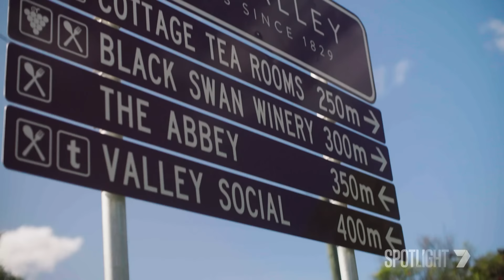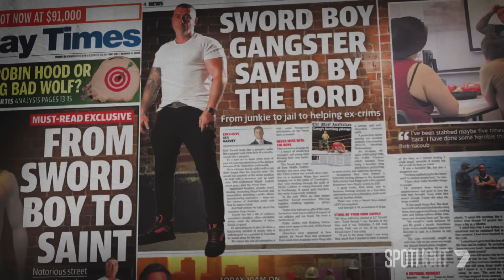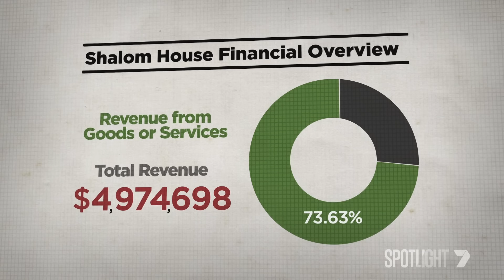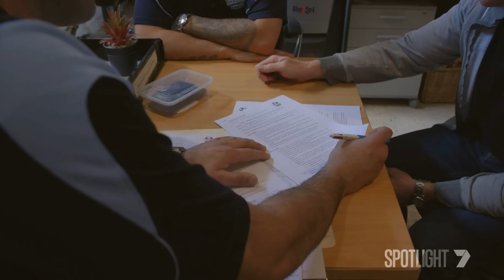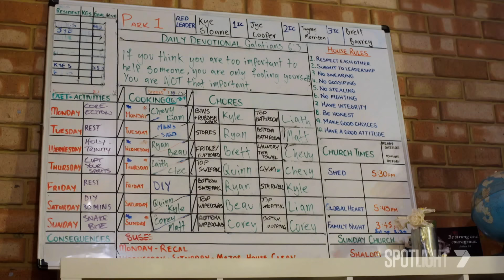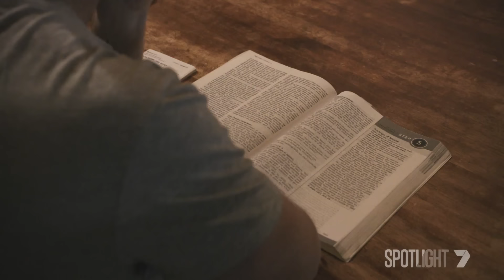Inside Australia’s Toughest Rehab Clinic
The epidemic of drug abuse in Australia is showing no signs of slowing, with two million Australians battling addictions and the number of fatal overdoses almost doubling in two decades.

Shalom House is the fastest-growing rehab centre in the country.

Its controversial founder, Peter Lyndon-James, is an ex-con and rehabilitated addict who claims he has the answer to Australia’s worsening drug crisis and the cure for all kinds of addicts.

He says his tough-love, labour-based unconventional service is helping men, women and – increasingly – children to rebuild their lives. And Shalom House is overflowing. By any measure, there are just too many residents.

But not everyone is a fan of his methods. Some say Shalom House, which has earned the reputation as Australia’s toughest rehab centre, is like a cult and that residents are really inmates in a religious prison.

Now, in a 7News Spotlight exclusive, Peter Lyndon-James and Shalom House have granted access-all-areas to Seven’s crime reporter Ben Harvey.

7NEWS combines the trusted and powerful news brands including Sunrise, The Morning Show, The Latest, and 7NEWS.com.au, delivering unique, engaging and continuous coverage on the issues that matter most to Australians. Watch 7NEWS nightly at 6pm and weekdays at 11:30am and 4pm on Channel 7 and 7plus.